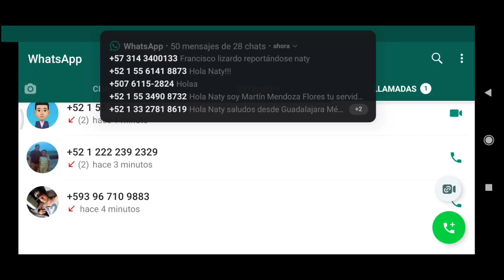Doy mi número telefónico en las redes y esto pasa!!!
Mis amores los invito a que vean este vídeo... Se me ocurrió dar mi numero telefónico en las redes sociales y fue una de las experiencias mas hermosas de mi vida recibir tanto apoyo, amor de parte de ustedes... NO olvides seguirme en mi instagram @nati_show